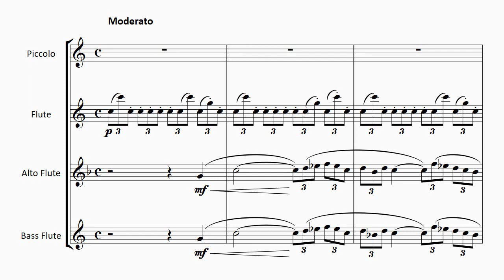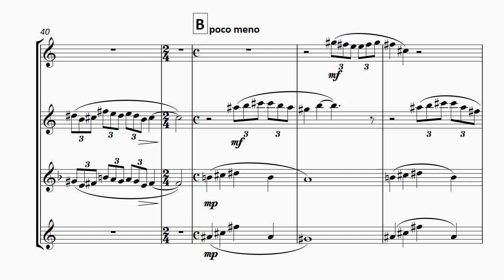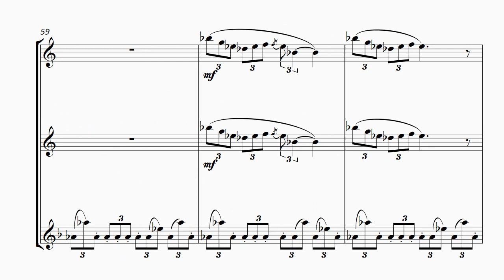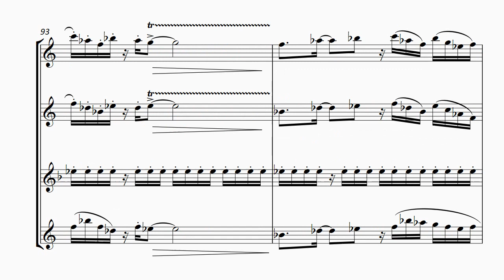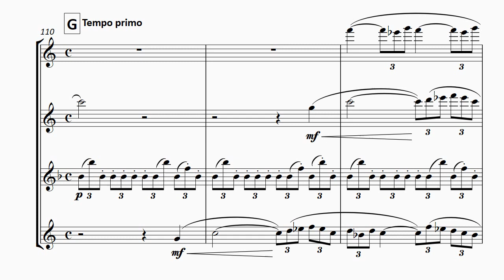FM194 Sorrentino Four Flutes